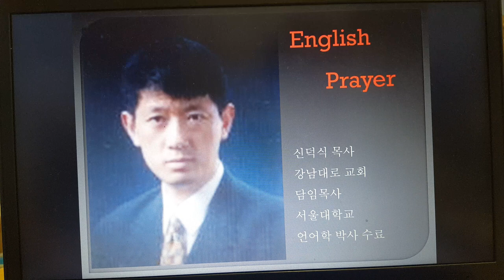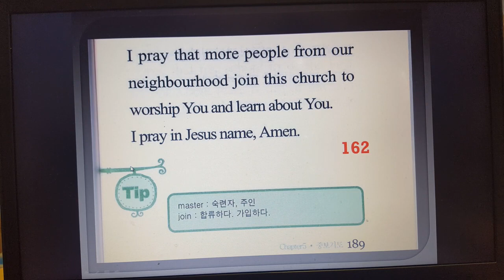영어 기도문162강 ““저는 우리 교회를 위해서 기도합니다”라는 주제를 위한 기도”